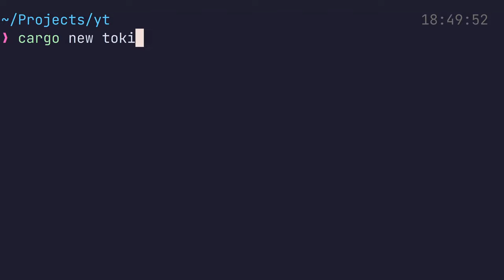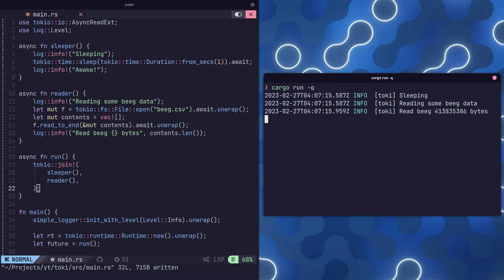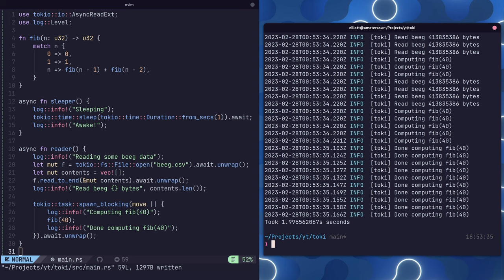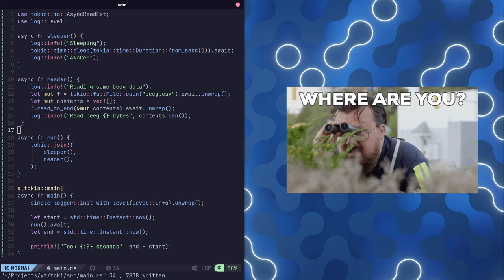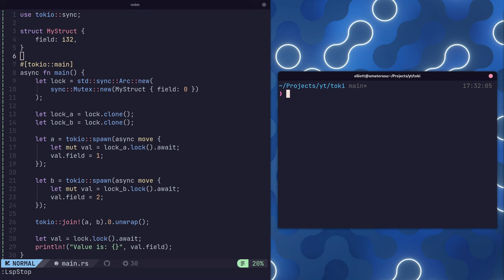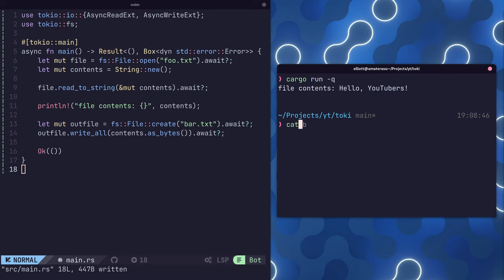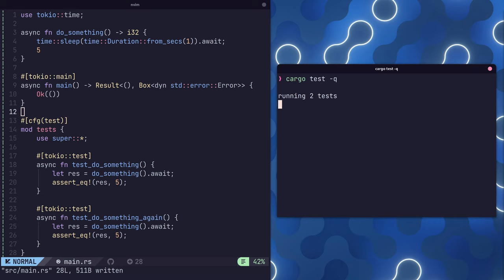Getting started with Tokio. The ultimate starter guide to writing async Rust.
Async Rust is one of the more exciting developments of the last few years, and Tokio is a powerful framework to enable asynchronous code, which can provide performant and scalable solutions.

It's also scary and daunting to tackle without any understanding. This video aims to be the ultimate starter guide for writing async code with Tokio, and how to achieve performant code that's both blocking and non-blocking

00:00 Intro
00:12 Getting Started
01:46 Non Blocking IO
02:52 Futures
04:39 Tokio Features